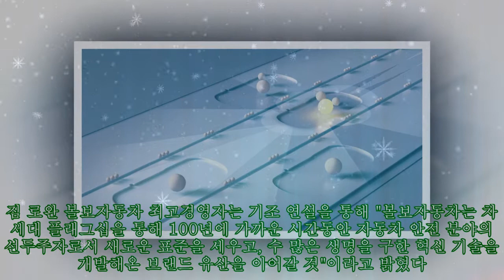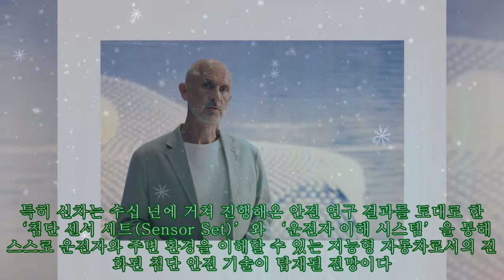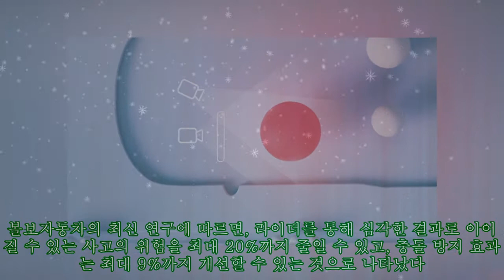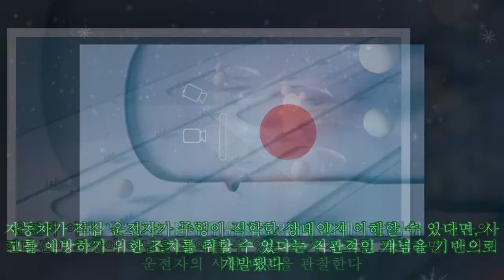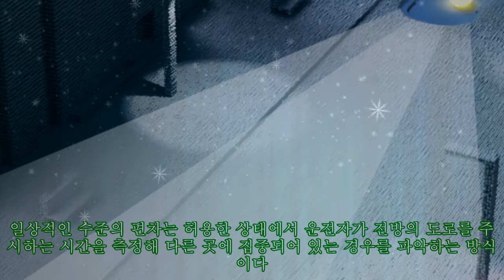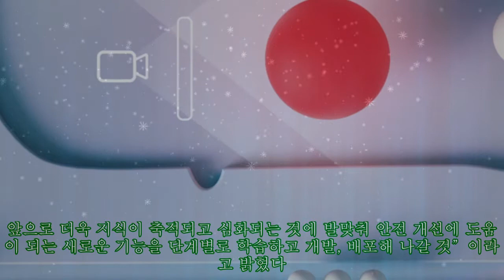볼보, 차세대 순수전기 플래그십 'EX90' 공식 선언 "차세대 안전기술 도입"|카24/7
볼보, 차세대 순수전기 플래그십 'EX90' 공식 선언 "차세대 안전기술 도입"|카24/7 2025년까지 전 라인업에서 순수전기차 50% 구성을 시작으로 2030년 전기차 브랜드로 전면 전환, 2040년 기후 중립 기업으로 변화 계획을 밝힌 볼보자동차가 오는 11월 9일 차세대 순수전기 플래그십을 공개한다. 현지시간으로 21일, 볼보자동차는 새로운